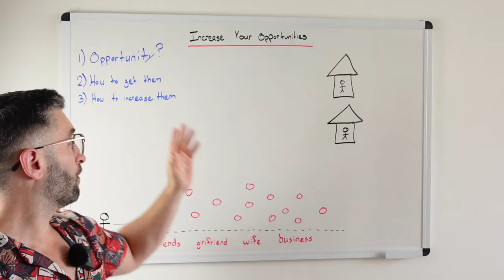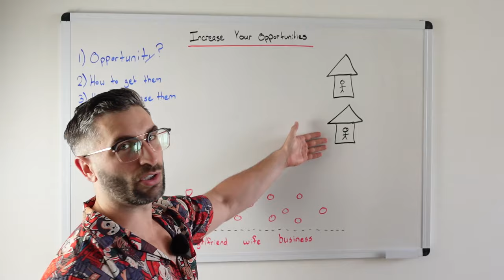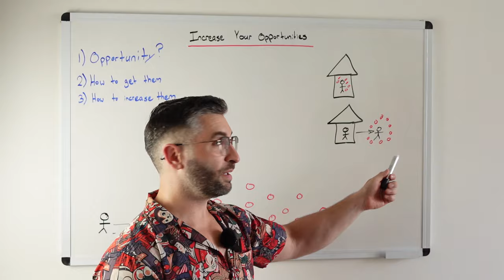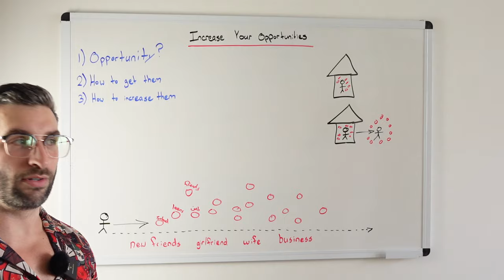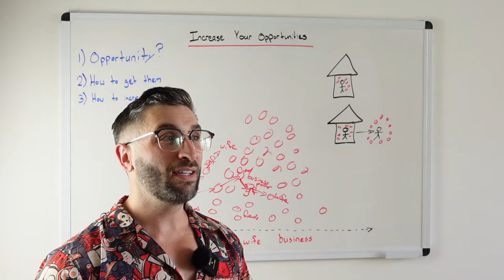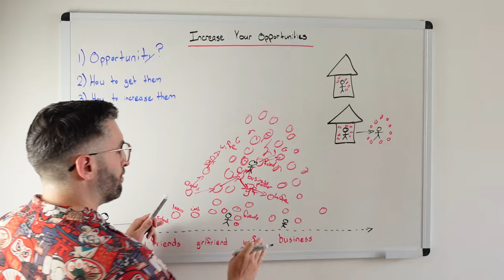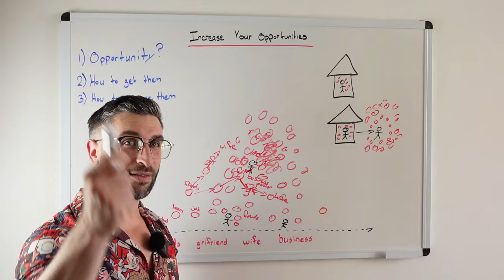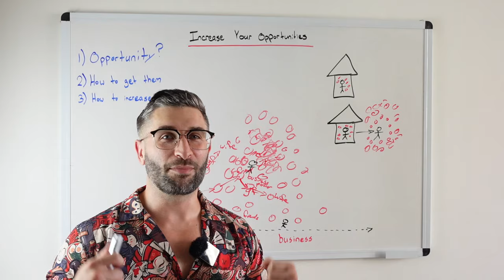How to get more opportunities in life.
It's so easy to get into our normal groove in life and take things day by day. Though sometimes, we crave for more. We feel like we can do more in life. Or we want to make an impact. Or we feel like we're destined for something more.

Whatever that feeling is, it can only be satisfied by getting out there and giving yourself more opporunities in life. How do you get more opportunities? Well... that's something that can't be plainly put into words. I'll do my best to describe in this video how to increase your opportunities in the hopes that it may be a benefit to someone. I'll also provide examples of ways to increase your opportunities.

At times our life can feel a bit dull, or even depressing (I've been there). Only through changing our current rythm and creating more opportunities can we improve our lives (or live an extraordinary life - if that's your cup of tea).

I am constantly striving to live my best life and I want others to live their best life as well. The world is a better place when we are living our best life. The world is brighter, more beautiful, more positive, more vibrant, and by far more entertaining when we are living our best life.

The concepts in this video go right along with the "abundance mindset," which increases your belief in the world's possibilities (and having an abundance of opportunities). Some of this may start to sound a bit far-fetched, but to each their own belief.. My belief is that we can truly live the life that is best for us. And if we seek that life while being kind to others, we will help others improve their lives as well. Each step leading towards a better world. I'm just a small fry in this big world, but their is no reason I can't offer another beacon of hope and positvity.

If you needed this video - I hope it helped you increase your opportunities.

Michael

0:00 Introduction
0:30 What is an opportunity?
1:57 How to get more opportunities
15:46 Conclusion
17:57 Outtro